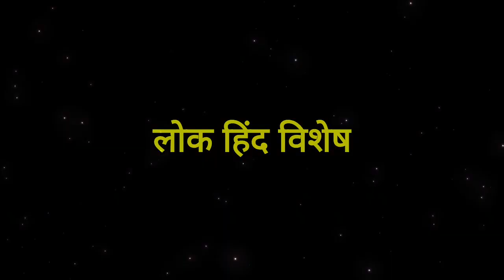प्रेरणादायी व्यक्तिमत्त्व DYSP विनायक नरळे यांची मुलाखत